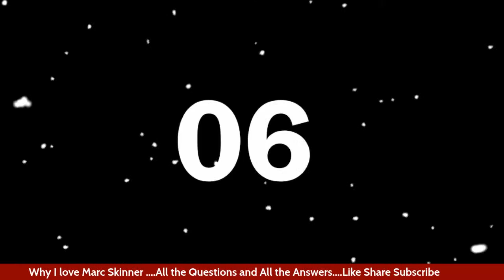Why I love Marc Skinner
*** New Wednesday Show***

Tonight Natalie is joined by journalist Richard Laverty asking and answering all the questions about MUWOMEN new boss Marc Skinner.
From his time at Birmingham to his time in NWSL.
We will discuss what United fans can expect from the new manger.